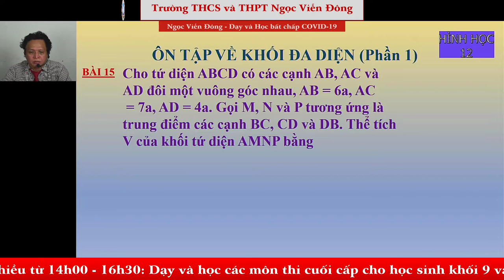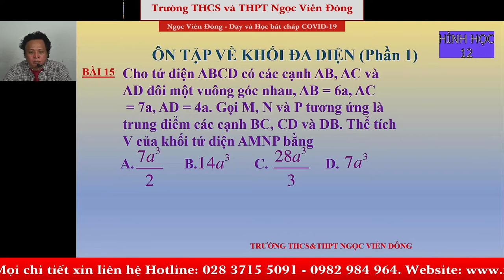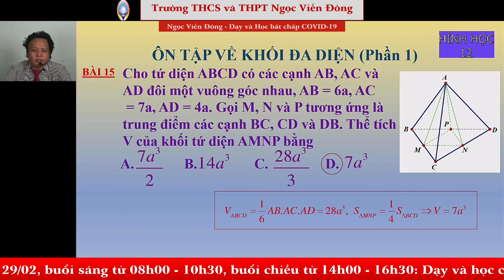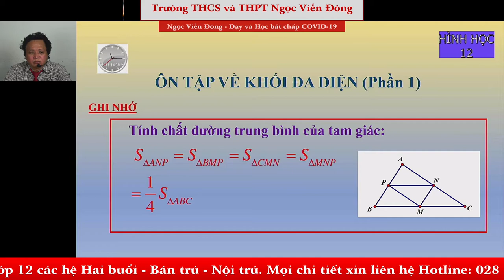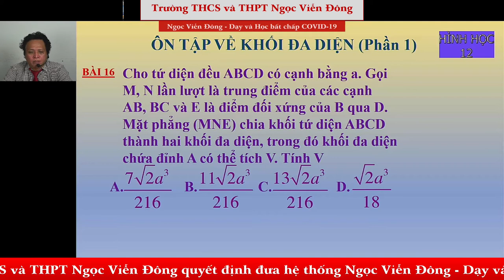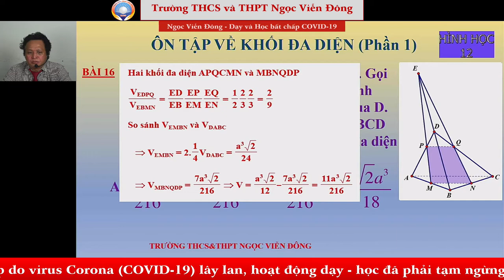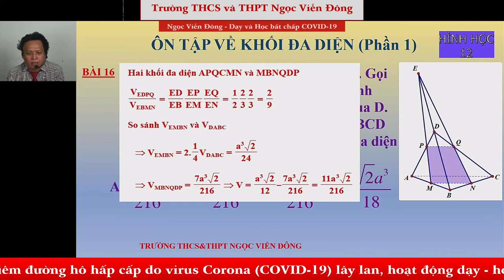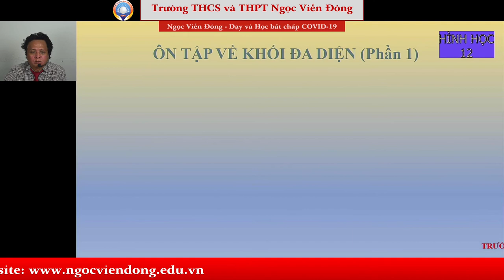Toán 12 - Ôn tập về khối đa diện (Phần 3) - Luyện thi Tốt nghiệp THPT Quốc gia | Ngọc Viễn Đông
* Bài: Ôn tập về khối đa diện - Phần 3
* Giảng dạy: Thầy Phạm Văn Đức - Giáo viên trường THCS và THPT Ngọc Viễn Đông
* Video livestream teaching thời Covid-19
- Các khái niệm và tính chất cơ bản về những khối đa diện thông dụng
- Tính thể tích các khối đa diện, tính chiều cao khối chóp, góc giữa đường thẳng, mặt phẳng, khoảng cách
- Ghi nhớ lại một số kiến thức tổng hợp